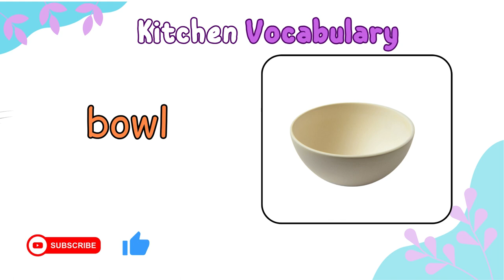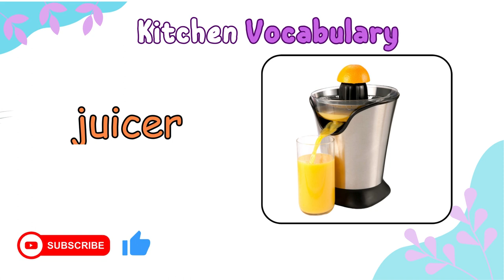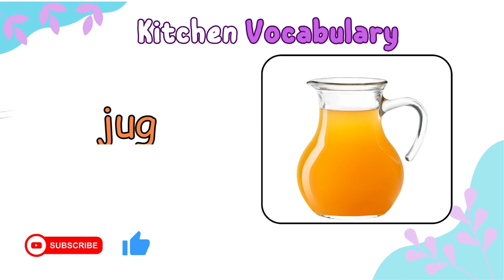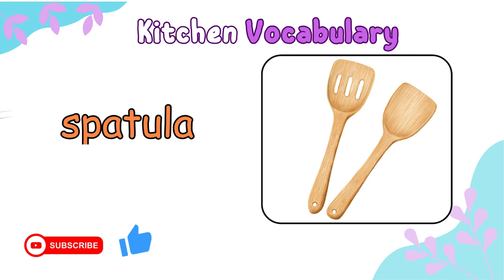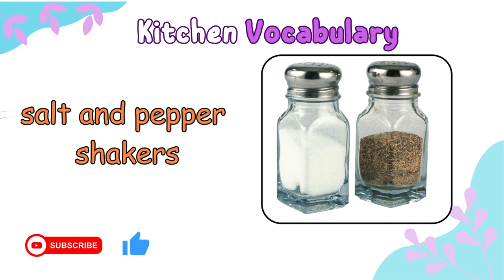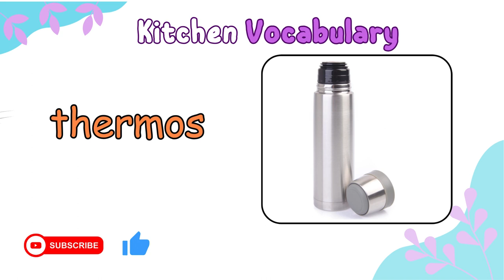Learn the 80 most important kitchen tools in English | Kitchen Vocabulary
0:08
apron
0:12
apron
0:15
blender
0:18
blender
0:21
bottle
0:24
bottle cork
0:27
screw cork screw
0:33
bow
0:36
bow bottle
0:39
opener bottle
0:43
opener butter
0:45
knife butter
0:49
knife cake
0:51
slicer cake
0:55
slicer
0:57
Chopsticks chopsticks
1:03
cender
1:07
cender
1:09
juicer
1:13
juicer
1:16
microwave
1:19
microwave
1:21
cup
1:25
cup
1:28
Cutlery cutlery
1:32
cutting
1:34
board cutting
1:38
board
1:40
mixer
1:44
mixer
1:46
funnel
1:50
funnel dish
1:52
rack dish
1:56
rack egg
1:58
slicer egg
2:02
slicer deep
2:04
fryer deep
2:08
fryer garlic
2:11
press garlic
2:15
press kitchen
2:17
paper kitchen
2:21
paper gas
2:23
stove gas
2:27
stove
2:28
crater
2:33
greater
2:35
jar
2:39
jar
2:41
Fork
2:45
fork
2:48
knife
2:51
knife knife
2:54
set Knife
2:58
Set cleaver
3:03
Cleaver kitchen
3:06
scissors kitchen
3:10
scissors kitchen
3:12
towel kitchen
3:16
towel
3:19
jug
3:23
jug
3:25
Kettle
3:28
kettle oven
3:31
gloves oven
3:35
gloves lemon
3:37
squeezer lemon
3:41
squeezer
3:43
Matchbox
3:47
Matchbox measuring
3:49
cup measuring
3:53
cup
3:55
pan
3:58
pan
4:01
Ladle
4:06
Ladle perforated
4:08
spoon perforated
4:12
spoon
4:14
spatula
4:18
spatula
4:20
whisk
4:24
whisk
4:26
CV
4:28
CV
4:30
rolling
4:32
pin rolling
4:35
pin
4:38
toaster
4:41
toaster
4:44
dishwasher
4:47
dishwasher
4:50
scales
4:53
scales
4:56
sponge
4:58
sponge
5:01
fire
5:02
extinguisher fire
5:05
extinguisher
5:08
broom
5:11
broom
5:14
teapot
5:17
teapot wooden
5:20
spoon wooden
5:23
spoon
5:25
plate
5:28
plate
5:31
cup and
5:32
saucer cup and
5:36
saucer
5:38
fridge
5:42
fridge
5:44
glass
5:48
glass kitchen
5:50
sink kitchen
5:54
sink pesin
5:56
mortar pesin mortar
6:02
tongs
6:06
tongs
6:08
mug
6:12
mug
6:14
cupboard
6:18
cupboard
6:20
clock
6:24
clock kitchen
6:26
table kitchen table
6:31
rubbish
6:32
bin rubbish
6:36
bin
6:38
cooker
6:42
cooker
6:45
saucepan
6:48
saucepan baking
6:50
tray baking
6:55
tray salt and pepper
6:57
shakers salt and pepper pepper
7:00
shakers measuring
7:03
spoons measuring
7:06
spoons Pizza
7:08
slicer Pizza
7:12
slicer spice
7:15
containers spice
7:18
containers
7:20
thermos
7:24
thermos potato
7:27
masher potato masher
7:31
casserole
7:33
dish casserole
7:37
dish ice cream
7:39
scoop ice cream
7:42
scoop waffle
7:45
maker waffle
7:49
maker sandwich
7:51
maker sandwich
7:58
maker